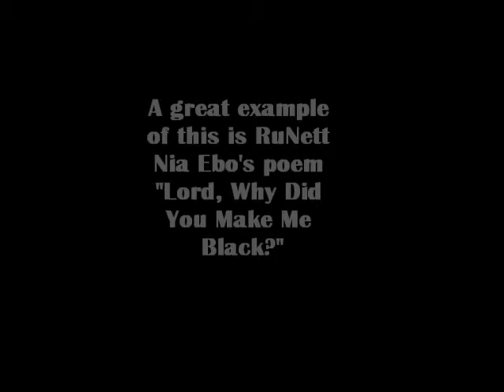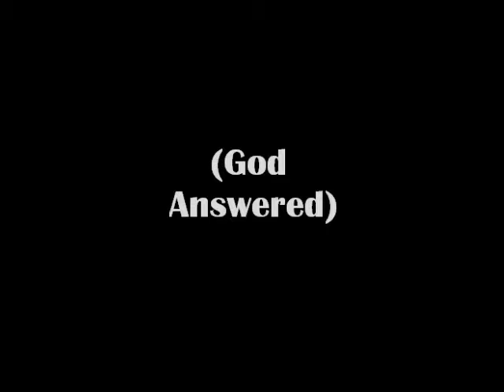Lord, Why Did you make me Black MotionPoem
A video a depicting the poem Lord Why Did You Make Me Black written by RuNett Nia Ebo. Me and my sister recorded the live action.Please enjoy!!